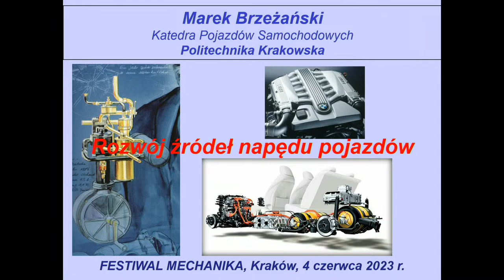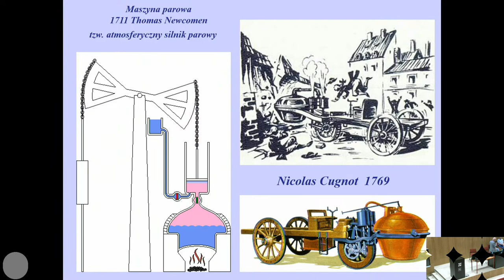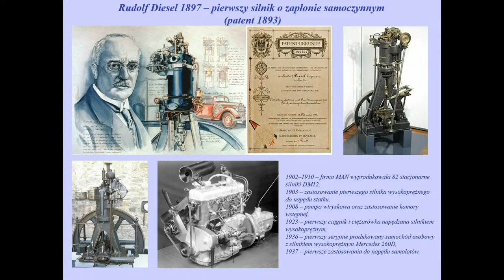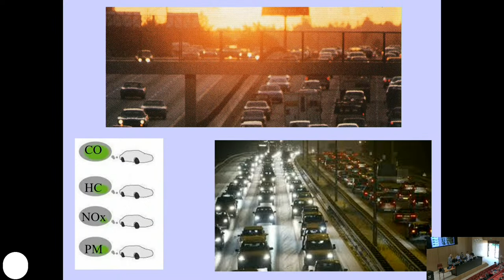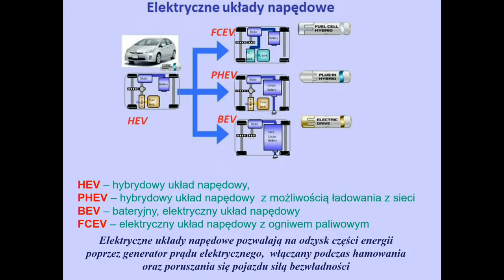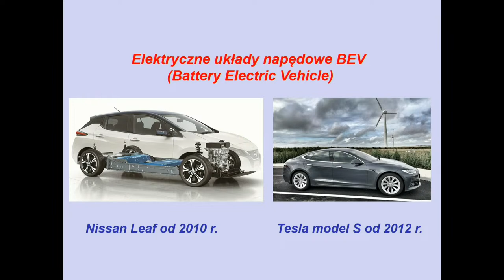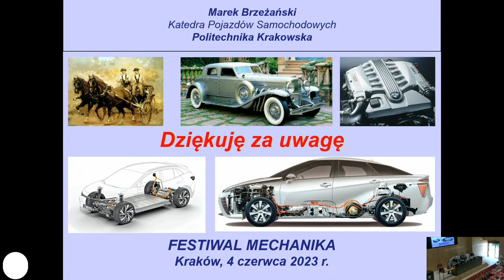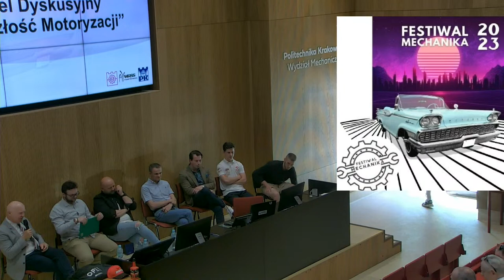„Rozwój źródeł napędów pojazdów” - Prof. dr hab. inż. Marek Brzeżański. Panel dyskusyjny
„Rozwój źródeł napędów pojazdów” - Prof. dr hab. inż.Marek Brzeżański. Panel dyskusyjny: Grzegorz Duda, Karol Duda, dr inż. Arkadiusz Stojecki, Kamil Wiśniewski, Prof. dr hab. inż. Marek Brzeżański, Kacper Sztuka, Franek Zyska